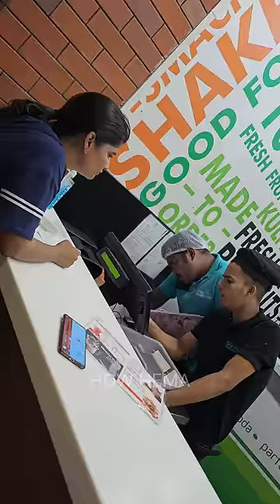🤯₹535 Food challenge💥Tunafish fail😭‼️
Today, I am having my lunch at Nagarjuna Restaurant at Bangalore, Karnataka. Had the best Chicken biryani in Bangalore. Their appetizers and non vegetarian dishes are good and a must visit spot. Watch this USA / American Tamil VLOG for fun filled and equally informative video. Hope you all enjoy this USA Tamil VLOG Shorts. Watch our USA Tamil VLOG to know about American food, lifestyle, facts and important information. USA Tamil VLOG. American Facts. Tamil Shorts from USA. This channel (Get Set Go தமிழ்) is my new channel only for Shorts. For full video and other interesting videos from America, check our another channel Oh! My Thagaval -இன்று, கர்நாடக மாநிலம் பெங்களூரில் உள்ள நாகார்ஜுனா உணவகத்தில் மதிய உணவு சாப்பிடுகிறேன். பெங்களூரில் சிறந்த சிக்கன் பிரியாணி சாப்பிட்டேன். அவர்களின் உணவு மற்றும் அசைவ உணவுகள் நன்றாக இருக்கும் மற்றும் பார்க்க வேண்டிய இடம். இந்த USA/American Tamil VLOG-ஐப் பார்க்கவும், வேடிக்கையான மற்றும் சமமான தகவல் தரும் வீடியோ. இந்த USA தமிழ் VLOG குறும்படங்களை நீங்கள் அனைவரும் ரசிப்பீர்கள் என்று நம்புகிறேன். அமெரிக்க உணவு, வாழ்க்கை முறை, உண்மைகள் மற்றும் முக்கிய தகவல்களை தெரிந்து கொள்ள எங்களது USA Tamil VLOG ஐப் பார்க்கவும். அமெரிக்கா தமிழ் VLOG. அமெரிக்க உண்மைகள். அமெரிக்காவிலிருந்து தமிழ் குறும்படங்கள்.